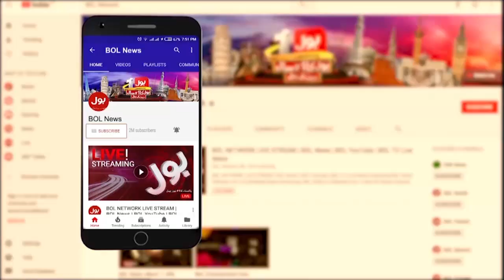Imran Khan Big Decision | News Headlines At 12 AM | PTI Haqeeqi Azadi March